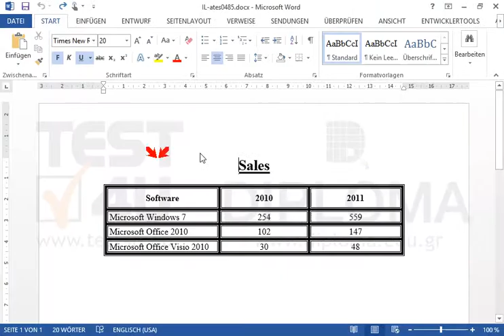Löschen Sie die Tabelle vom aktuellen Dokument.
Löschen Sie die Tabelle vom aktuellen Dokument. Möchten Sie mehr. Laden Sie das TEST4U demo herunter